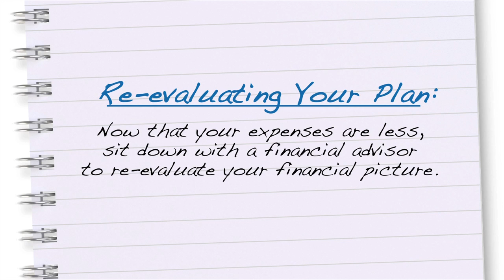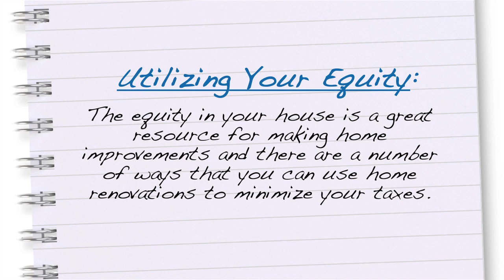I'm Becoming an Empty Nester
They grow up and they leave. We know the day is coming, but it's something we put off thinking about. Then one day we look around at what was once a bustling household and realize it's a lot quieter now. Things are changing. And while change can bring uncertainty, it can also bring a sense of excitement and anticipation about what lies ahead. This is a time to take a good look at where you are financially, make adjustments to account for the changes in your life and prepare for the next adventure.